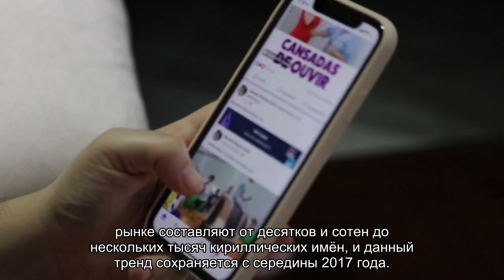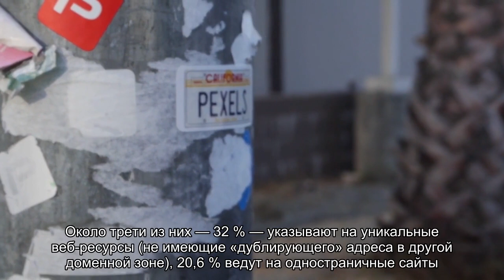Количество доменов .РФ продолжает сокращаться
Домен .РФ переживает не лучшие времена: общее число регистраций в доменной зоне стабильно снижается, а интерес пользователей к кириллическим URL-адресам с каждым месяцем сходит на нет. Об этом свидетельствуют статистические данные интернет-ресурса «Домены России».